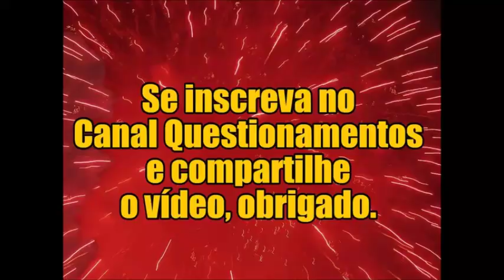A prisão do Lula e a precarização cada vez maior do trabalhador brasileiro.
Confira os links:
Profissional desempregado aceita ganhar menos para voltar ao mercado

FGV: Mercado de trabalho vive situação de pleno emprego

Com vagas registradas em queda livre, cresce total de trabalhadores informais

Reforma trabalhista espanhola faz cinco anos: assim é a geração de jovens desencantados que ela deixou

Reforma trabalhista na Espanha: como recuperar os salários após cinco anos de queda

Portugal está superando crise econômica sem recorrer a fórmulas de austeridade, diz Economist

Servidores do RJ com salários atrasados formam fila por doações de cestas básicas

Joesley diz que pagou 'mesada' de R$ 50 mil ao longo de dois anos a Aécio Neves

ANDRADE CONFIRMA OUTRA PROPINA A AÉCIO, VIA ALEXANDRE ACCIOLY

JBS AGORA LIGA AÉCIO A PROPINAS DE R$ 110 MILHÕES